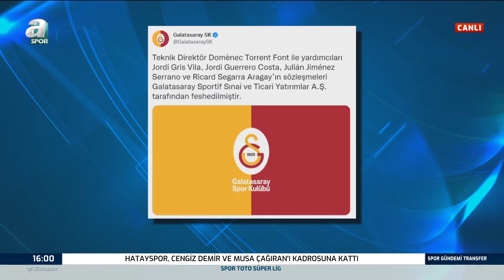Mahmut Alpaslan: "Okan Buruk, Galatasaray'a Gelmeden Önce Fransa'dan İzlediği Oyuncular Vardı"